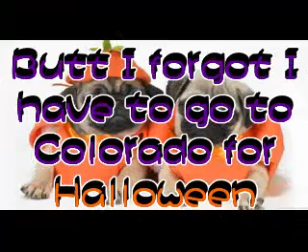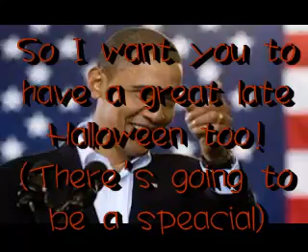I'm BACK!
Soory aboot there only being 3 (2 videos left) videos this week butt like I said I'm going to Colorado to a Halloween thing butt I'll be back next week!